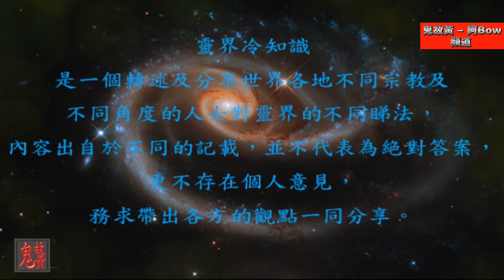人與鬼 - 靈界冷知識 ep26 People and Ghosts - Trivia of Spirit world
人同鬼的差別在那? 鬼又有什麼能力呢?其實大多的鬼也擁有部份的神通，當然要視乎每一鬼魂的等級及能力而擁有多大的神通，但一般鬼魂也可擁有神足通，憑此神通他們可以輕易到達心中想去之地方，但是也要限於能力而取解逗留的時間。

第一集簡單地帶出靈界是什麼。

酆都城 (地府遊記) - 靈界冷知識 ep15 Fengdu Ghost Town (Netherworld Travels) -Trivia of Spirit world

十八層地獄 (地府遊記) - 靈界冷知識 ep16 Eighth level of hell (Netherworld Travels) -Trivia of Spirit world

血水池 (地府遊記) - 靈界冷知識 ep17 Pool of blood (Netherworld Travels) -Trivia of Spirit world

寶善老師淺談佛法 - 宇宙正能量 EP1 Cosmic Positive Energy - Brief Discussion on Dharma (Master Po Sin)

本節目乃Radio99.tv 【嚇似魂來】節目的內部環節，如觀看完畢有與趣收看【嚇似魂來】或Radio99.tv的其他節目。可到以下頻道免費試睇：